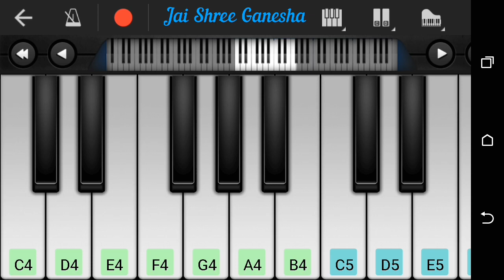Jhumka Gira Re Bareli Ke Bazaar Mein Paino Tutorial